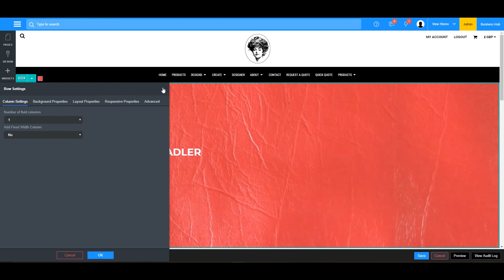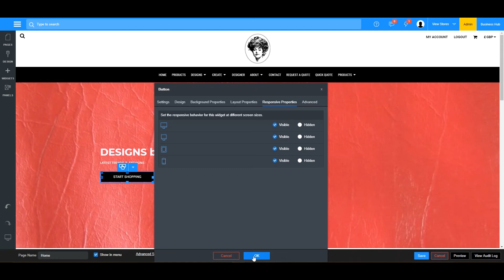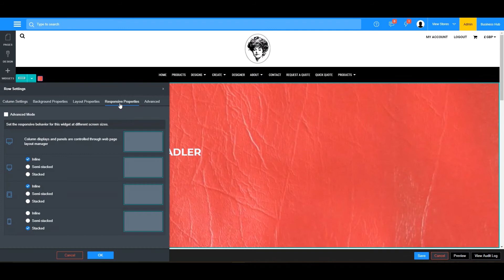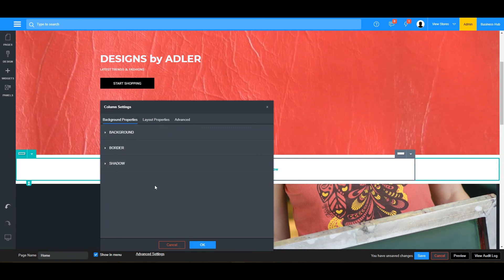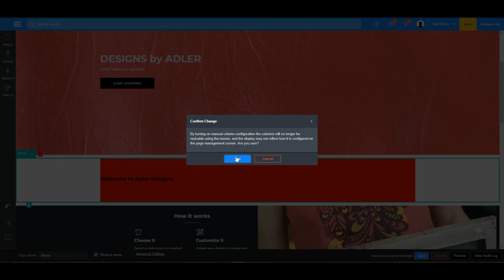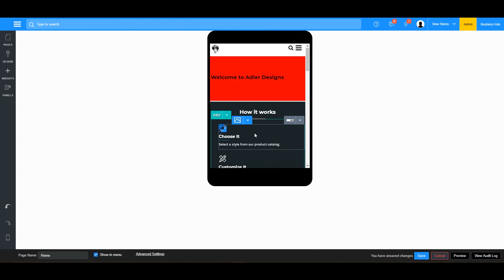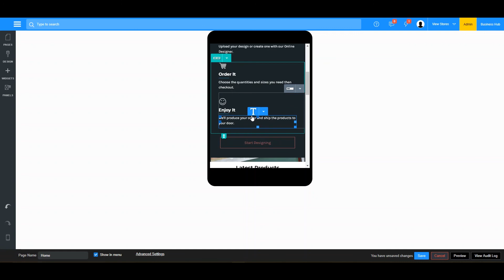Web design best practices for better mobile friendly results